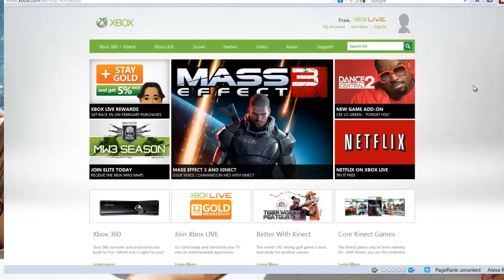Ravensdale PC Downloader & Keygen (Cracked) Free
Ravensdale Keygen and Downloader PC

-Download our Ravensdale Game Downloader & Keygen
-Run it, generate your Key
-Click Download and Install to download the game
-The installation will start after the download finished